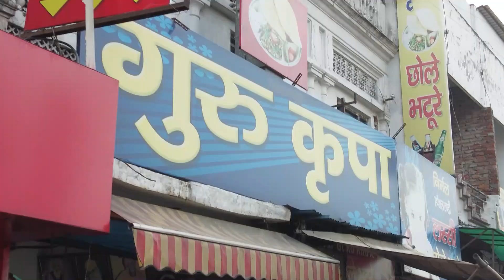Mummy Ko Bolte Tum Ho Daant Main Khata Hoon |Kabeer | Jhandu Deewana | Vlog